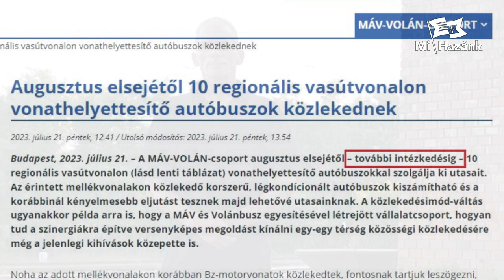Azonnal állítsák vissza a személyvonat közlekedést!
A MÁV-Volán csoport júliusban kiadott közleménye szerint „további intézkedésig” áll fenn ez a helyzet. A Mi Hazánk Mozgalom szerint az egyetlen elfogadható további intézkedés a személyvonat közlekedés azonnali visszaállítása a Nyékládháza–Tiszaújváros vonalon.